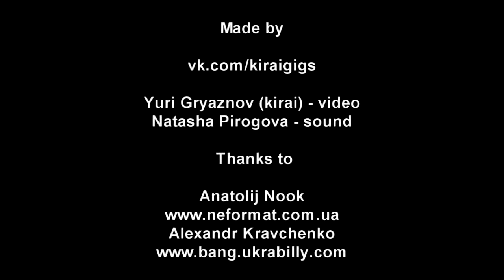Real Jam - 4 - Live@Bingo, Kiev [04.05.2013]